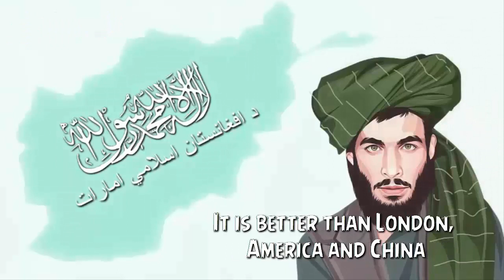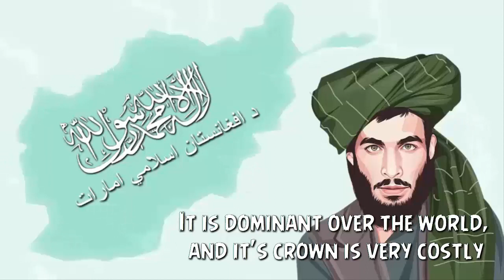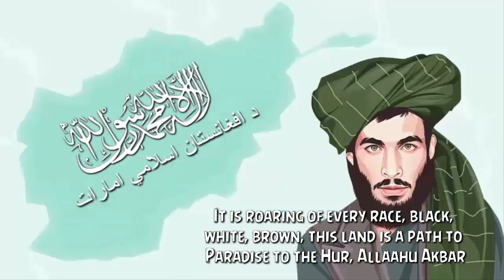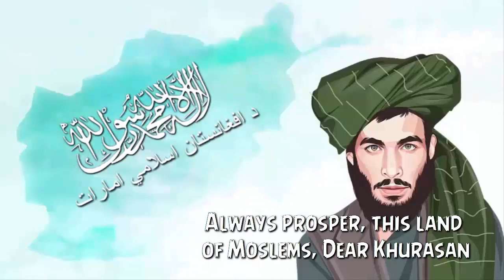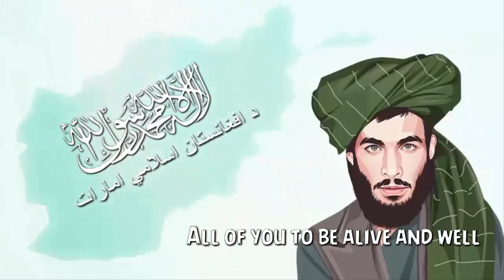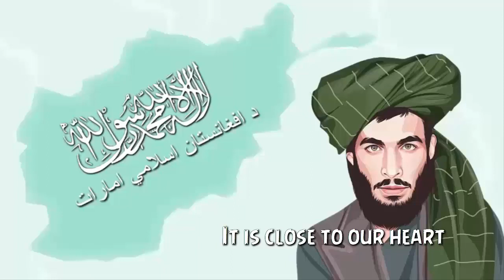Taliban Nasheed - ګران افغانستان - Great Afghanistan | English Subtitles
مزید اس طرح اسلامی نعت ، نظم اور بیانات سننے اور دیکھنے کے لیے ہمارے اس چینل کو سبسکرائیب کریں ۔ شکریہ @ITs MAFIA
You can watch here best pashto nazam, pashto naat, pashto tarany, pashto nazmona and many more videos. So stay tune with us for more beautiful pashto videos.
pashto naat mp3,
naats new 2022 mp3 download,
naat mp3 download,
beautiful pashto naat mp3,
pashto nazam mp3,
pashto nazmona,
nazm,
Hamad,
Hamad Allah,
New hamd 2022,
Hamd naat status,
New hamd 2022,
Pushto naat,
Pashto naat mor,
new naats 2022,
Pashto bayan,
Pashto naat 2022,
Maa nazam,
Quran nazam Pashto,
Naat sharif,
New naat 2022,
New naat,
tarana,
Nazam urdu,
Mta nazam,
Pashto nazam 2022,
Mor nazam,
Alwidai nazam,
New nazam,
Alwidai nazam 2022,
Hamd Allah hoo Allah hoo,
Allah Allah hamd,
Hamd sharif,
pashto naat,
pashto nazam,
jihadi tarana,
nazam,
pashto jihadi nazam,
pashto tarana,
jihadi nazam,
pashto nasheed,
pashto nazmona,
nazam Pashto,
nazmona Pashto,
taliban nazam,
naat Pashto,
taliban tarana,
pashto jihadi tarana,
nazmona,
jihadi nazam Pashto,
pashto nazam asmatullah,
tutor tv,
pashto nazam 2022,
khatm e quran nazam Pashto,
pashto taliban nazam,
pashto nasheed 2022,
jihadi taranay,
tarana,
pashto new nazam,
pashto tarani,
pashto naat Afghanistan,
afghanistan naat,
afghanistan nazam,
asmatullah jarar pashto naat 2022,
pashto naat 2022,
jihad naat,
mujahideen nazam Pashto,
mujahideen tarana,
naat,
jihadi naat,
pashto new naat asmatullah jarar 2022,
poshto nazam,
pashto tharani,
naat sharif Pashto,
afghanistan pashto naat,
jihadi tarana Pashto,
pashto nazmul,
pashto nat,
pashto tarana 2022,
pashto new nazam 2022,
asmatullah jarar new nazam 2022,
pashto naat nazam,
pashto naats,
pashto new naat,
pashto song,
afghanistan tarana,
pashto tarane,
Pushto new Nazam 202w
Pashto New Afghan Taliban Nazam 2022
pashto tarana Afghanistan,
afghan nazam 2022pashto,
pashto naat hona,
pashto nazm,
ssp nazam,
jihadi nasheed,
pashto nazmin,
afghan naat,
nazam naat,
URDU TAGS
ترانہ,
نظم,
نعت,
نظمونہ,
افغانستان نعت,
افغانستان نظمونہ,
جہادی نظمونہ,
ترانے,
جہادی ترانے,
جہادی افغانستان ترانے,
پشتو نیو نظم،
پشتو نیو نعت،
عصمت اللہ جرار،
گل خوباں ،
مشال ترانی،
افغانستان طالبان،
ملا عمر،